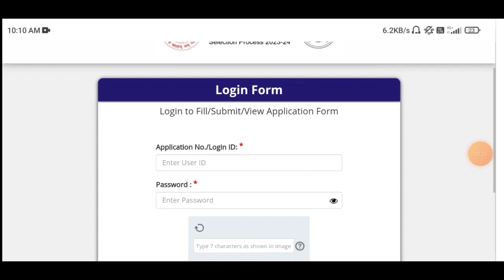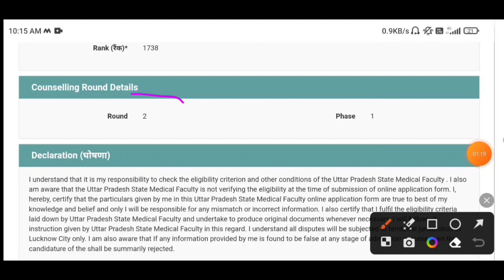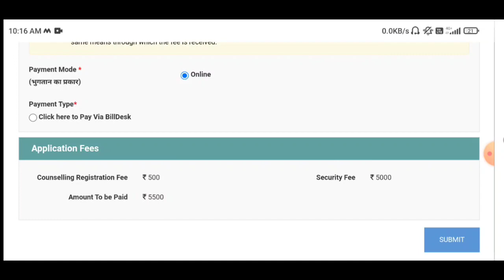500+5000 payment/ छात्रों की फिर से बड़ी टेंशन|upsmfac admission 2023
Uttar pradesh state medical faculty application form 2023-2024|upsmfac application form 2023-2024

upsmfac application form 2023-24
upsmfac application 2023form
upsmfac admission form 2023
upsmfac application form 2023

#upsmfac upsmfac application form q 2023 application form#upsmfac application form 2023-24#upsmfac 2023-24 application form#upsmfac admission form 2023#upsmfac admission form 2023-24#upsmfac cut off 2023#upsmfac 2023 cut off

upsmfaccounselling 2023#

upsmfac 2023 application form#upsmfac latest news#upsmfac news today#upsmfac 2023 admission formफॉर्म इस साल आयेगा या नही?upsmfac application form 2023